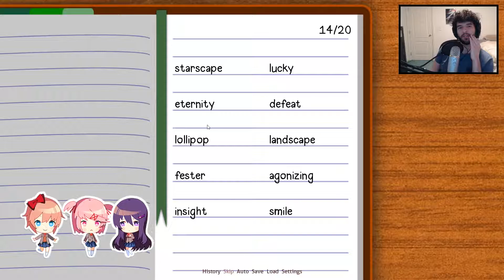Doki Doki Literature Club - Episode 8: Festival News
The Club starts prepping for the festival with some true terror... a poetry reading? Also: we walk home with Sayori again!
PLEASE NOTE THE CONTENT WARNINGS: This game is not suitable for children or those who are easily disturbed.

I do my best to bring it up in the videos proper, but take care to pay attention to the warnings if you believe the content may affect you negatively, and visit this page for more details
Doki Doki Literature Club is a free visual novel developed by Team Salvato. I acquired my copy via Steam but the game can also be accessed on a pay-what-you-want basis
For more stuff like this, come check me out on Twitch! I stream every night at 8:38 PM EST over